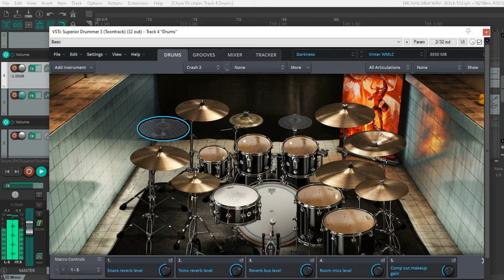Superior Drummer 3 Vinter WMLC (Death&Darkness SDX) Preset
This preset tries to recreate the drum tones of Vinterland "Welcome My Last Chapter" album (1996). Useful for Melodic Black Metal or Black Metal songs.
I also made 9 macro controls to further customize the sound:
- Snare reverb level:  snare bus send to reverb bus
- Toms reverb level:  toms bus send to reverb bus
- Reverb bus level: reverb bus volume level
- Room mics level: room mics bus volume level
- Comp out makeup gain: compression makeup gain on output
- Snare punch: it affects the "punch" of the snare
- Toms punch: it affects the "punch" of the toms
- Kick punch: it affects the "punch" of the kick
- Kick transient attack